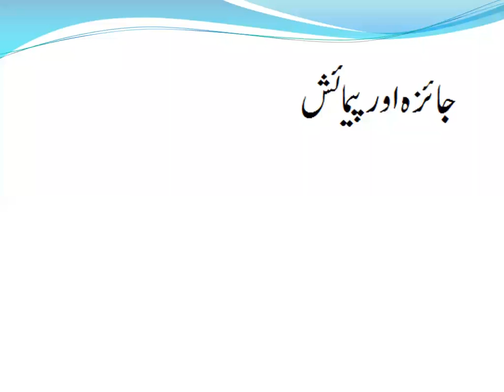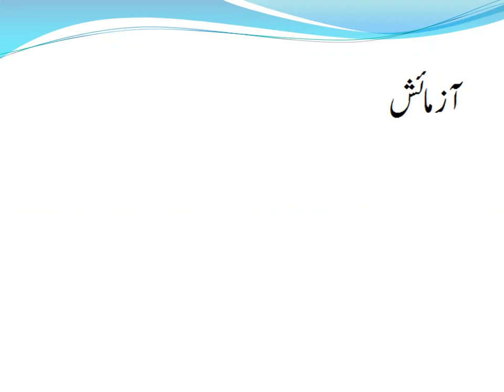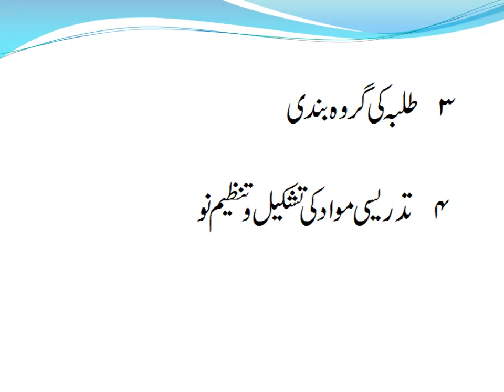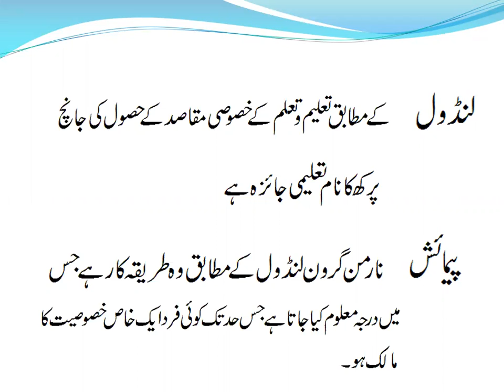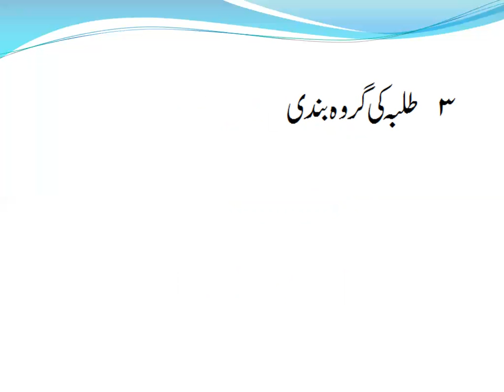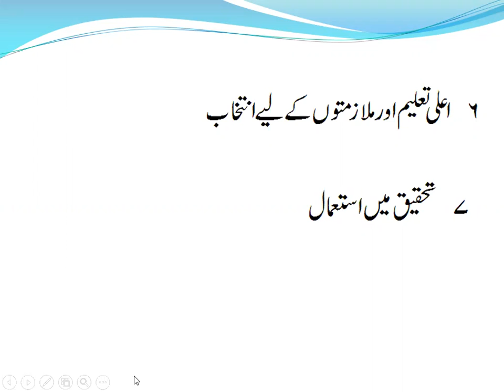First Year EducationLecture 13